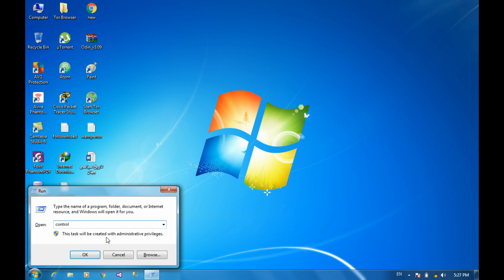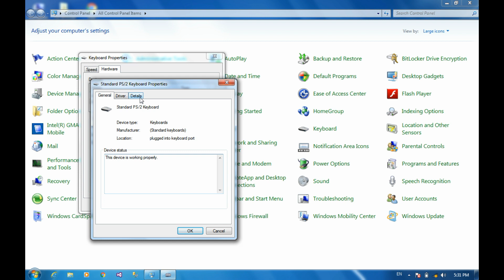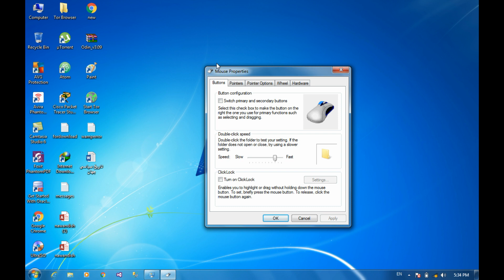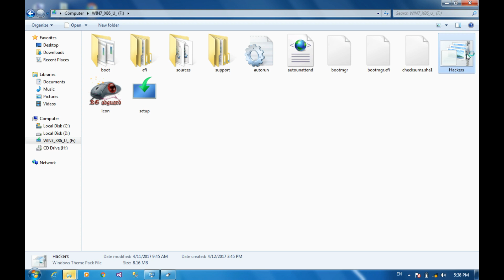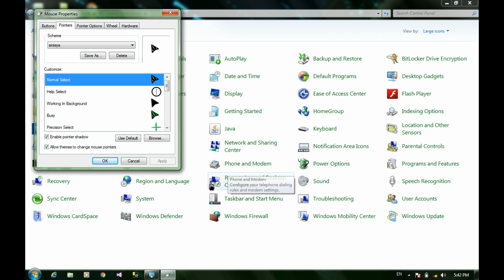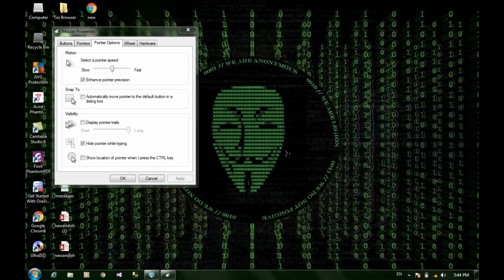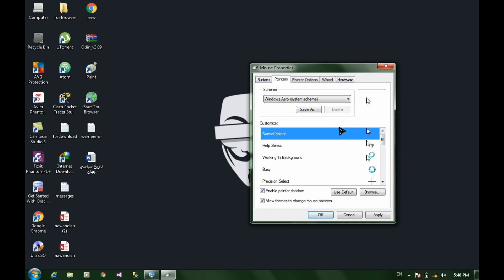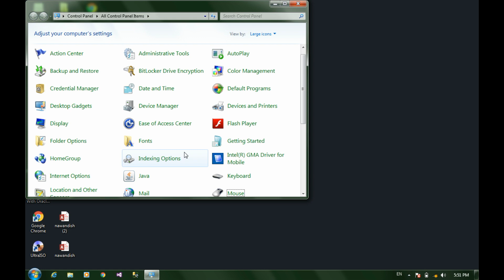آموزش قدم به قدم ویندوز درس سیزده‌هم